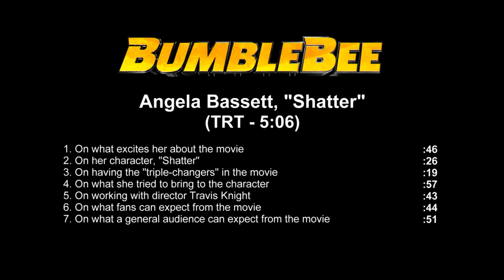BUMBLEBEE | Angela Bassett talks about the movie - Official Interview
Bumblebee - Angela Bassett Interview

On the run in the year 1987, Bumblebee finds refuge in a junkyard in a small Californian beach town. Charlie, on the cusp of turning 18 and trying to find her place in the world, discovers Bumblebee, battle-scarred and broken.